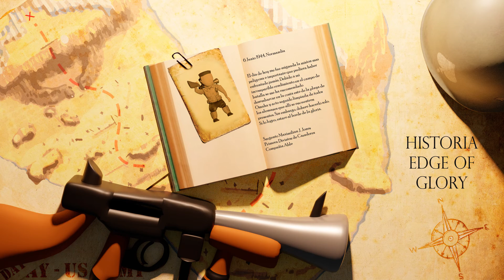Reel Felipe Berrio